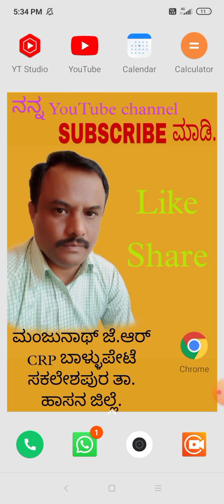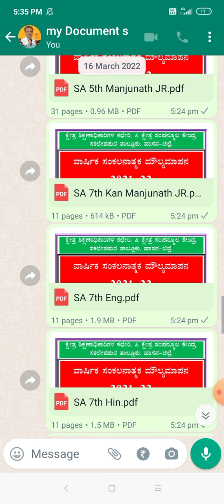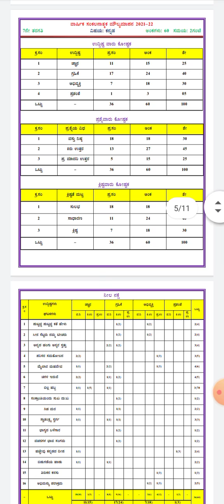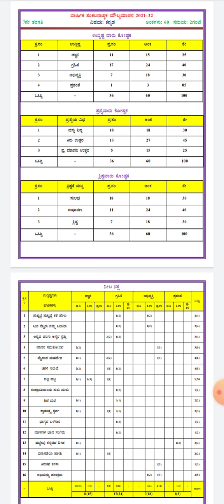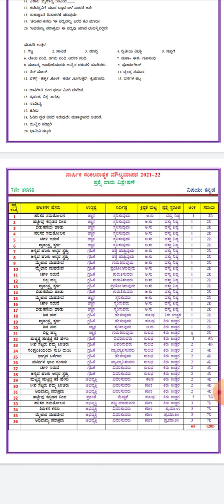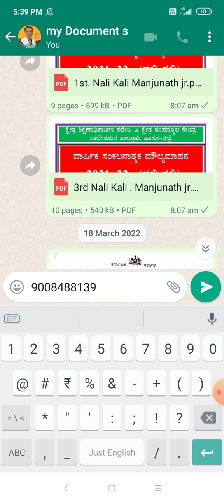1-7th ವಾರ್ಷಿಕ ಸಂಕಲನಾತ್ಮಕ ಮೌಲ್ಯ ಮಾಪನ-2022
ನೀಲನಕ್ಷೆ, ಪ್ರಶ್ನೆ ಪತ್ರಿಕೆ, ಉತ್ತರ ಪತ್ರಿಕೆ, ವಿಶ್ಲೇಷಣೆ